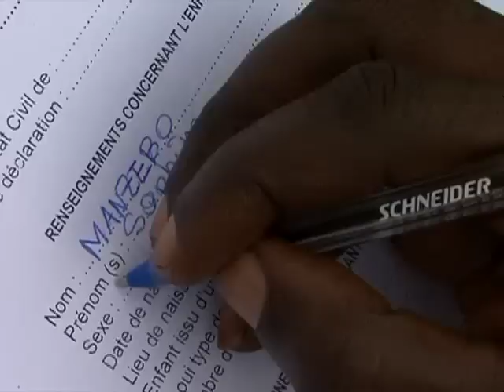UNICEF: Day of the African Child 2009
The Day of the African Child has been marked on 16 June every year since 1991, when it was first initiated by the Organization of African Unity. This years theme is 'Africa Fit for Children:  A Call for Accelerated Action Towards Child Survival'. This is one in a series of stories on the theme.

MOSCOW VILLAGE, Republic of Congo, 15 June 2009  It is mid-morning, when a UN Refugee Agency boat docks along the Bangui River. The passengers  a team of mobile health workers  climb up the steep bank. Physicians from Doctors for Africa and other volunteers have travelled five hours to Moscow, a small village on the edge of the forest.

The health workers have come to visit the Baka, one of 15 indigenous ethnic groups in the forests of central Africa. For the Baka, like many indigenous people in the Republic of Congo, access to hospitals and clinics is practically non-existent. The visiting doctors offer vital health interventions, as well as access to birth registration.

The mobile health clinic, along with the birth registration project, is part of a larger national plan approved by the Government and supported by UNICEF and its partners to help overcome the marginalization faced by indigenous communities.